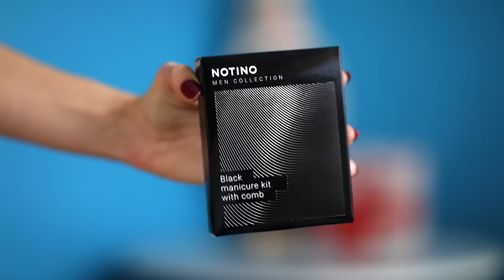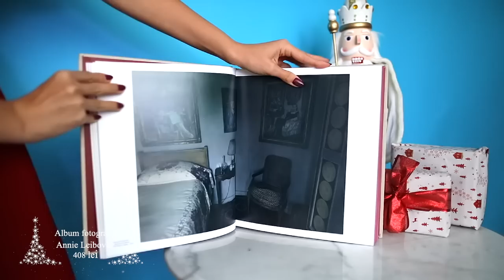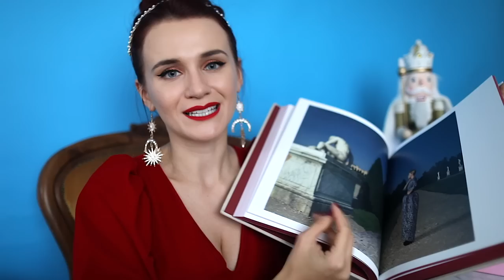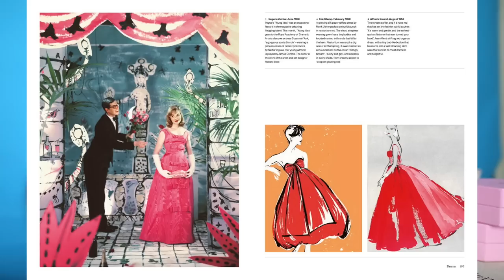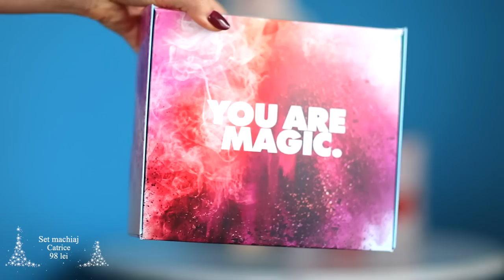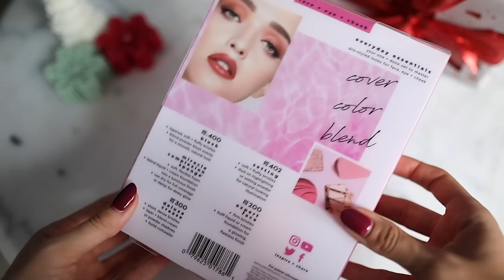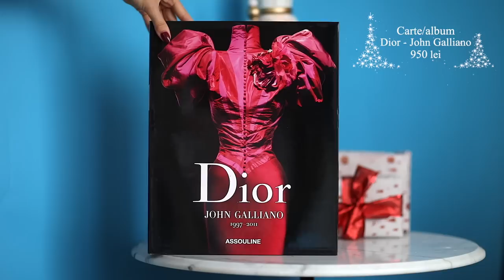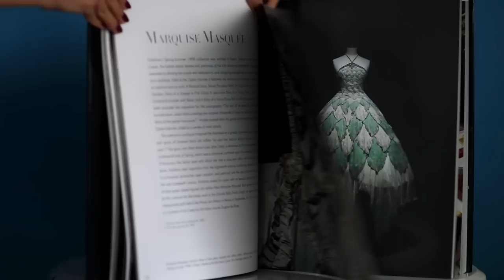Vlogmas 6 | Ghid de cadouri de Craciun pornind de la 15,99 lei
Doar recomandări sub 100 de lei acolo, deși aveți unele foarte bune în banii ăștia chiar și în cel față 😁 Acum doar să-mi spuneți voi care, cum v-a plăcut mai mult și ce vă atrage din ăsta abia postat. Bijuteriile? Pensulele? Cărțile? Parfumul? Rochia? Ce v-a plăcut cel mai mult? 😃

5. Palete de farduri Lisa Eldridge
6. Album de modă Wonderland
8. Parfum Killian - Rolling in love
11. Lumânări Bath & Body Works
13. Cană Anthropologie cu moș
14. Farfurie Anthropologie cu moș
18. Set pensule Real Techniques
19. Trimmer Philips pentru bărbați
21. Set pentru barbă Captain Fawcett
22. Carte Dior - John Galliano
24. Carte Vogue - The Gown